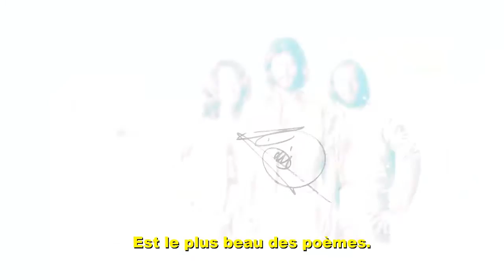Jacky Detaille - Toucher ton coeur (Bee Gees - How deep is your love)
Vídeo de Jacky Detaille - Toucher ton coeur, versión en francés subtitulada en francés de Bee Gees - How deep is your love.